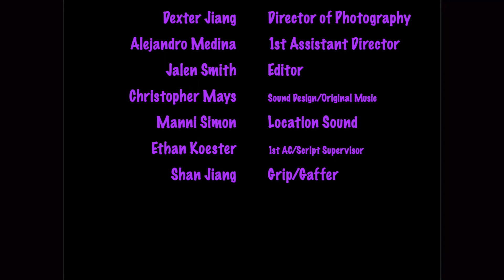Chico and Miguel︱Comedy︱2022︱Midnight Summer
While guarding their boss in a risky drug deal, two arrogant bodyguards argue with each other on who does their work the best at the cost of them losing their jobs.

Director's Statement:
"I was heavily inspired by crime drama TV shows like 'Breaking Bad' and 'Better Call Saul' and wanted to dive deep into a comedic situation of what a drug deal is like from a bodyguard's perspective. I literally wrote this script in two hours for a class but realized this could definitely be something more than that lack of effort. I essentially wanted to show that no matter how much people despise each other, they must work together to get the job done. This was also made with a crew of fewer than 10 people and just wanted to give all the praise to them for making this happen. This experience taught me that you don't need a huge amount of people to make a film happen." - Christopher Mays, Writer/Director of "Chico and Miguel"

Cast:
Greg Edwards as Chico
Justin McCleskey as Miguel
Jhye Smith as The Boss
Christopher Mays as Drug Dealer

Credits:
Written & Directed by Christopher Mays
Produced by Erin Carrie
Cinematography by Dexter Jiang
Edited by Jalen Smith
Original Music by Christopher Mays
Assistant Director: Alejandro Medina
Script Supervisor/1st AC: Ethan Koester
Grip/Gaffer: Shan Jiang
Location Sound: Manni Simon